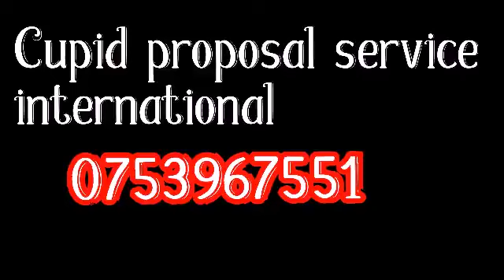Cupid proposal service for rich people apply your request part 03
love and marriage proposal service